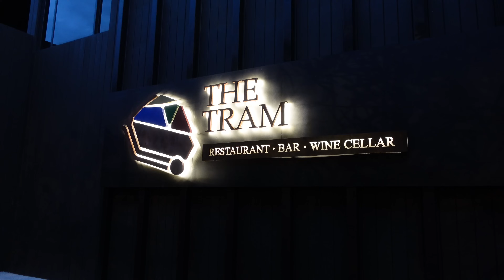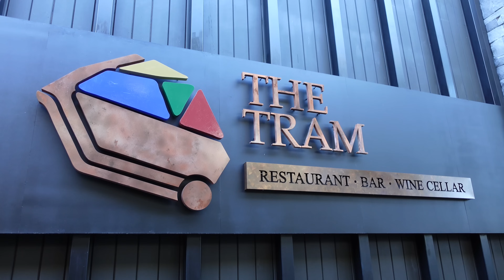The Gems Mining Pool Villas Pattaya | Thailand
ท่านสามารถตรวจสอบราคาและจองโรงแรมนี้ในราคาพิเศษได้ที่นี่ครับ

Music Track1 Diviners - Savannah (ft. Philly K.)